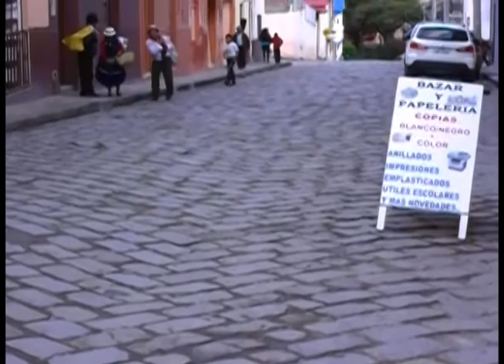Comisión presenta informe sobre proyecto de regeneración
La comisión de planificación, urbanismo y obras públicas del municipio de Girón presentó al seno del Concejo el informe de la reunión mantenida con el contratista de la regeneración urbana del centro cantonal.
Una de las recomendaciones es contar "ya" con el fiscalizador de la obra contratada -al momento paralizada-, para de esta forma dar los siguientes pasos que permitan garantizar los trabajos; también, se considerará que el mismo profesional que elaboró el proyecto inicial sea quien incorpore los cambios solicitados. Web